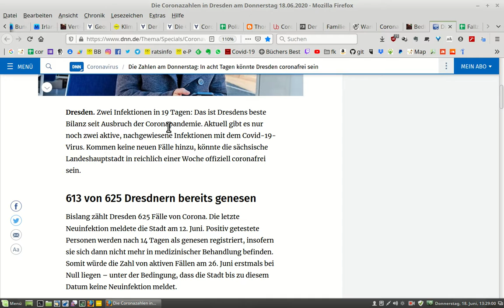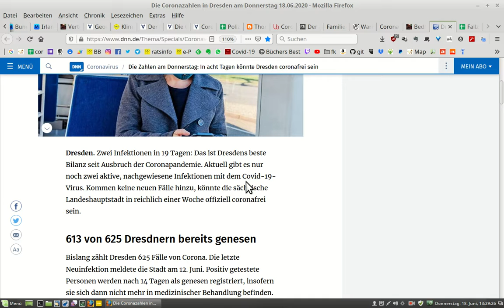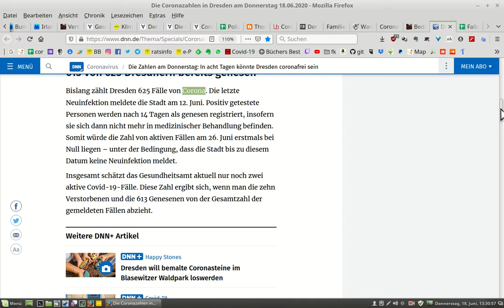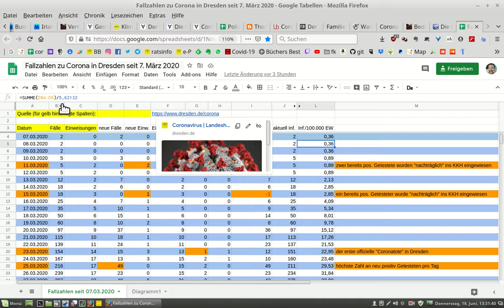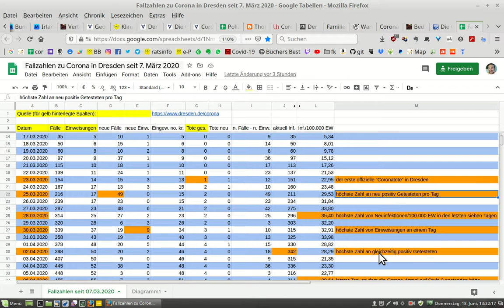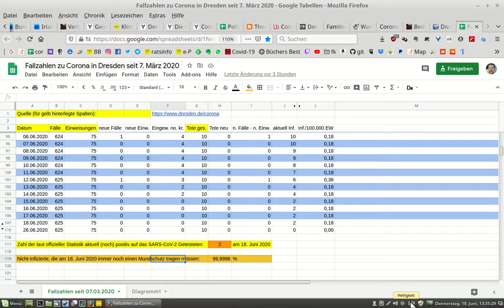Dresdner Qualitätsjournalismus und das Corona-Covid-Haste-nicht-gesehen-Virus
Dresdner Qualitätsjournalisten können auch nach drei Monaten Corona-Wahnsinn immer noch nicht zwischen dem Coronavirus (Sars-Cov-2) und der Erkranktung (SarsCovid-19) unterscheiden, auch nicht zwischen einer nachgewiesenen Infektion und einer tatsächlichen Erkrankung mit Symptomen.